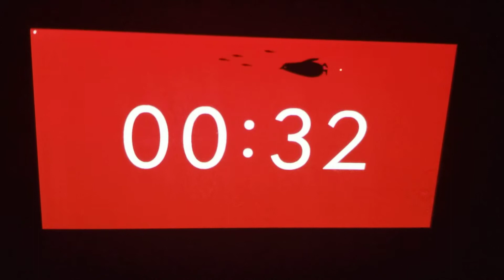ペンギン🐧に癒される…